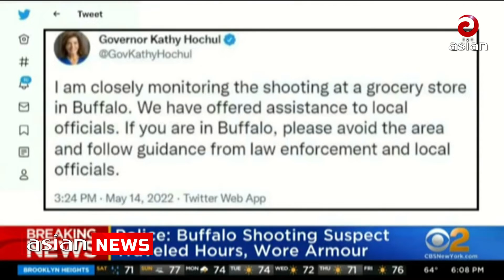যুক্তরাষ্ট্রে ১০ কৃষ্ণাঙ্গ নিহত - Black